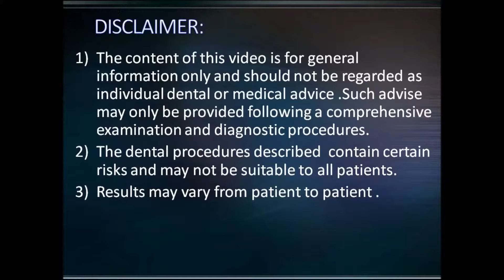Extraction of decayed 3rd molar with forceps